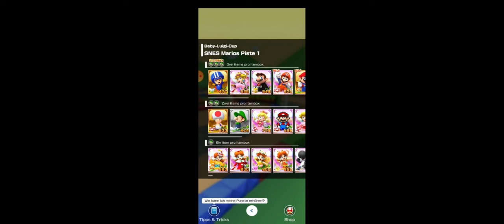Frost Tour: Baby Luigi Cup! (Revisited as Daisy/HD Fullscreen)